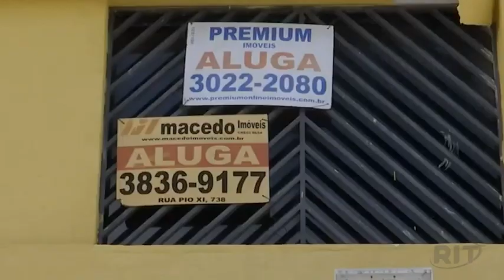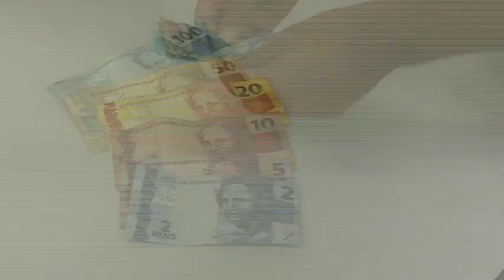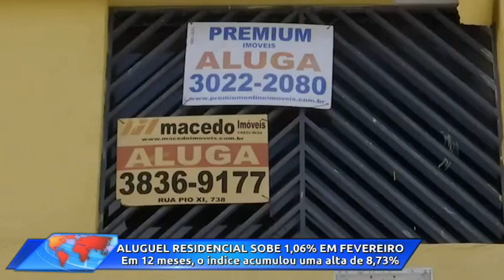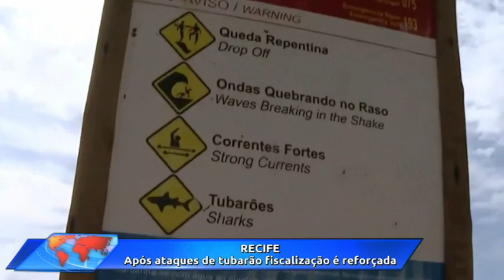Jornal das 18h30 | Terça-feira (07/mar/2023)